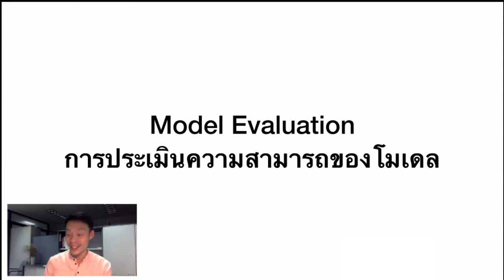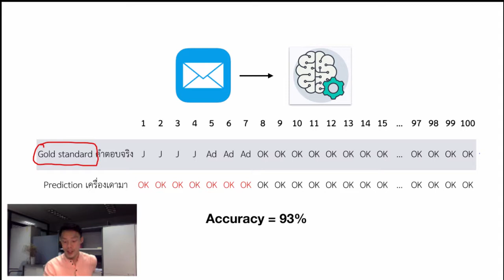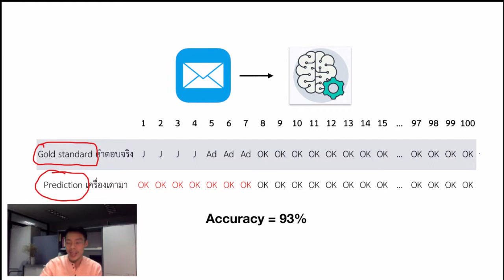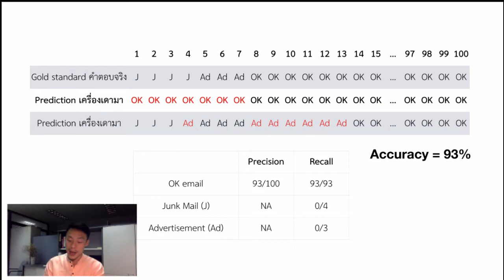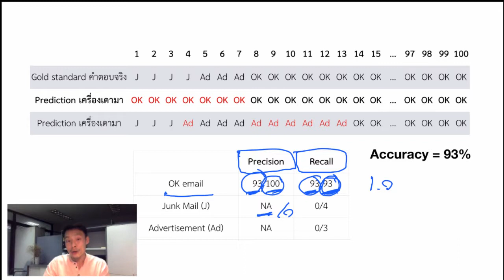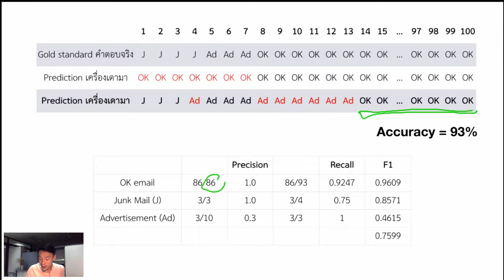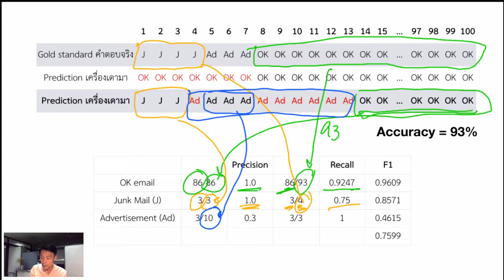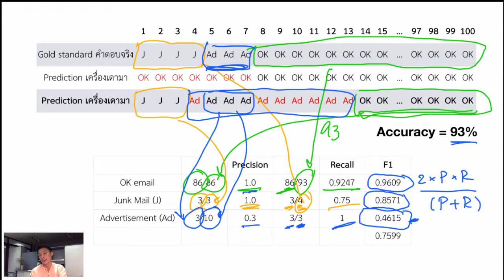[Programming for NLP] Week 14.4 Model Evaluation: Precision, Recall, and F1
คลิปสำหรับวิชา Programming for NLP คณะอักษรศาสตร์ จุฬาลงกรณ์มหาวิทยาลัย ปี 2561 โดย อ. ดร.อรรถพล ธำรงรัตนฤทธิ์

เว็บไซต์ของวิชาและแบบฝึกหัด